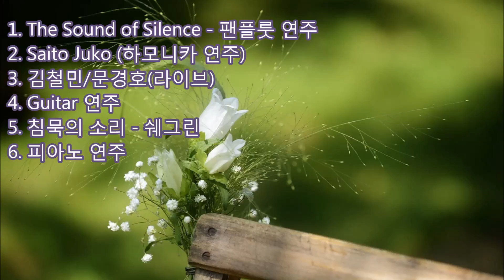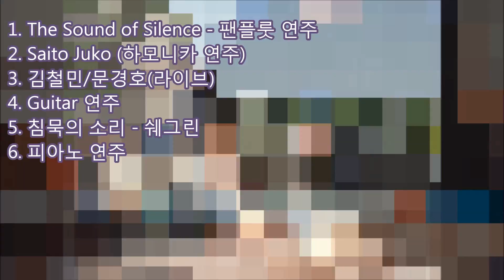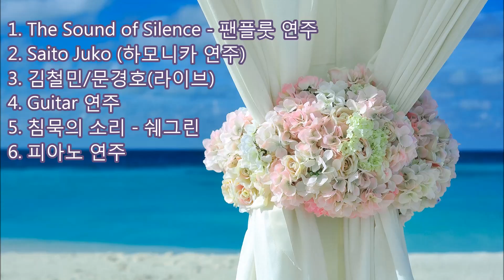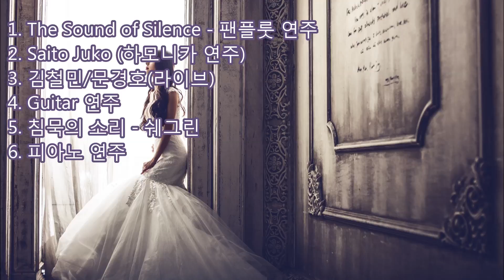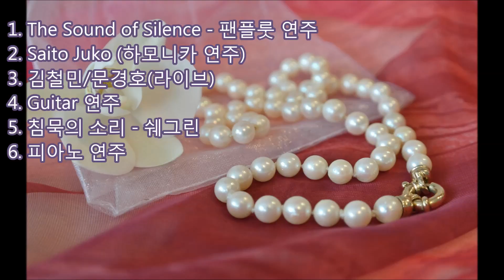여러 버전의 The Sound of Silence (졸업ost)